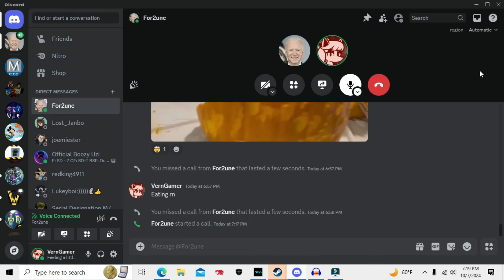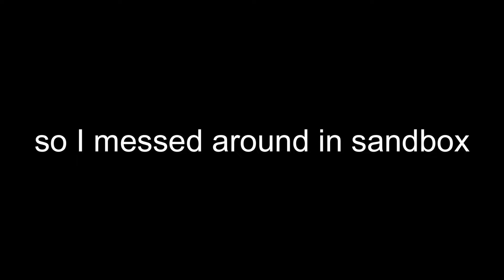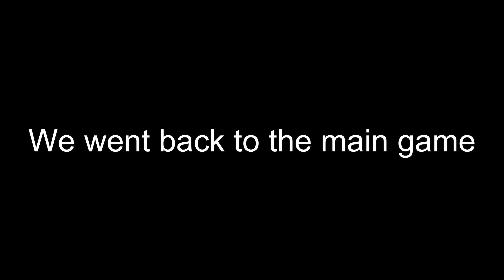The Deadlock Experience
We got this instead of Half-Life 3

jk game is great